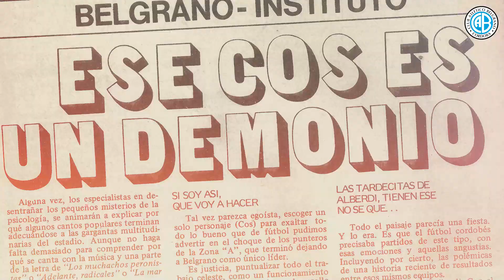Reconstruyendo nuestra historia. Bernardo "Cuchi" Cos, gran delantero de Belgrano y F.C. Barcelona.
🏴‍☠️ “Casi todo lo que soy, se lo debo al club; por eso estoy muy agradecido y orgulloso de ser hincha”.

📽 En otra entrevista de Historia Belgrano, hablamos con Bernardo "Cuchi" Cos; gran delantero de Belgrano y del F.C. Barcelona en la década del '70.